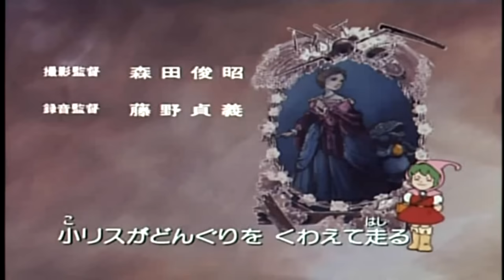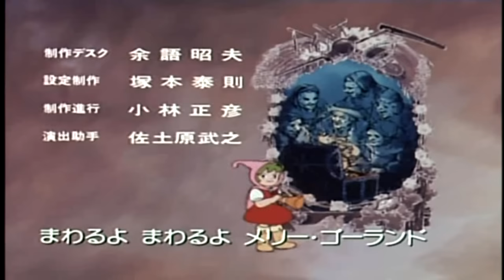CUENTOS DE LOS HERMANOS GRIMM : EL GATO CON BOTAS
Cuentos de los hermanos Grimm es una serie de dibujos animados realizada por la compañía Nippon Animation en la cual se narraban muchos de los más célebres cuentos en su mayoría de los Hermanos Grimm, aunque en varias ocasiones se emitieron episodios con cuentos clásicos populares de variados autores.

La serie fue emitida entre los años de 1987 y 1989 y se emitió en dos temporadas, la primera de ellas titulada Los cuentos de los hermanos la cual constó de los primeros 24 episodios de la serie, el primero de ellos siendo emitido el 21 de octubre de 1987 y el último el 30 de marzo de 1988. La segunda temporada Los nuevos cuentos de los hermanos constó de otros 23 episodios siendo lanzada el 2 de octubre de 1988 y finalizando el 26 de marzo de 1989 sumando un total de 47 episodios en sus dos temporadas.

Temporada 01

01- Los Músicos de Bremen (Castellano)

02- Hansel y Gretel

03- 04 - El sapo y la Princesa

05- Caperucita Roja

06 – El Ganso de Oro

07- 08 – El Gato con Botas

09 – Nieve Blanca y Rosa Roja

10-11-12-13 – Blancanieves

14- Los 6 que conquistaron el Mundo

15- El Agua de la Vida

16- Barba Azul

17- Jorinde y Joringel

18- La Bella Durmiente

19- El Viejo Sultán

20- El Rey Barbilampiño

21- Los 3 Acertijos del Diablo

22- Las Zapatillas Rotas de las Princesas

23 -24 -  La Cenicienta

Temporada 02

25- La Bola de Cristal

26- El Zorro de las 9 Colas

27- La Bella y la Bestia

28 – La Col del Asno

29- Rapunzel

30- La Bruja de los Bosques

31- Guardia en la Tumba

32- El Lobo y El Zorro

33- La Madre Invierno

34- Los 6 Cisnes

35- El Abrigo de todos los Colores

36- El Cuento de los 2 Hermanos

37- Los 4 Hermanos Habilidosos

38- El Espíritu de la Botella

39- La Estufa de Hierro

40- La Piel de Oso

41- El Puercoespín y la Liebre

42- El Hombre de Hierro

43- El Sastrecillo Valiente

44- El Rey Pájaro y el Oso

45- Rumpelstinskin

46- La Ninfa del Estanque

47 – El Ahijado de la Muerte

Nombre: Los Cuentos de los Hermanos Grimm

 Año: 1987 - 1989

 Pais: Japón

 Género: Anime, Fantasía, Infantil